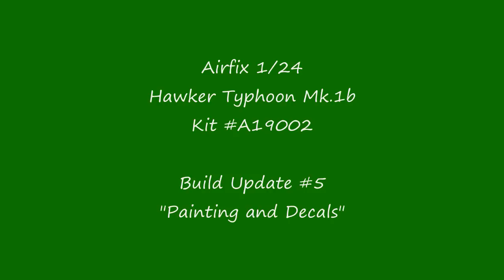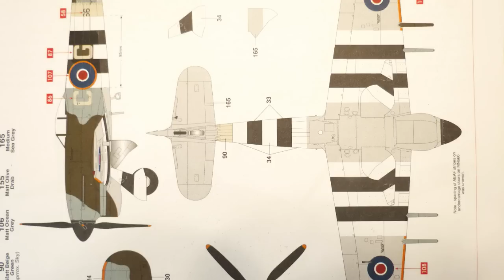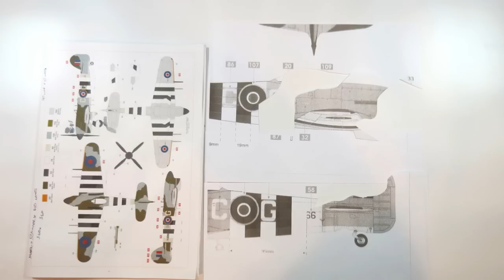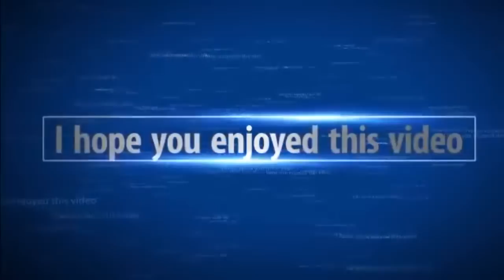Airfix 1/24 Hawker Typhoon Mk.1b - "Build Update #5" (11.22.17)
This is my "Build Update #5" video for the Airfix 1/24 Hawker Typhoon Mk.1b that is my second entry for "The Spiffy Tiffy Buddy Build' that I am hosting on here and on Facebook. This update covers Stage 5 - "Painting and Decals."